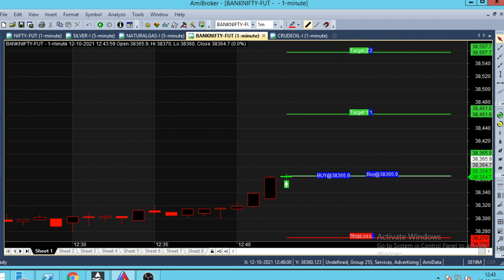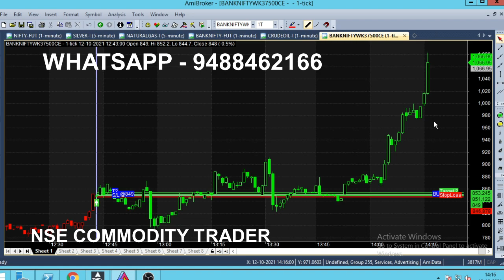Bank Nifty Option 12 PM Scalping Indicator Trading Strategy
Everyday we analyse Bank Nifty after 12 PM using Scalping Indicator for Option Trading. Bank nifty 12 pm Indicator Strategy.

⏱️⏱️TIME CODES⏱️⏱️
0:00​ - Intro
0:10 - Buy trend
0:40 - Live market trend analysis
1:10​ - Bank Nifty 12 Pm Trading
1:40​ - Beginners Also can trade
2:20​ - CE Call Option
3:50​ - 38000 CE Call Option